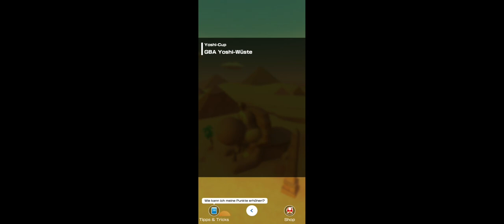Yoshi Tour 2023: Yoshi Cup! (Revisited as Daisy/Fullscreen!)